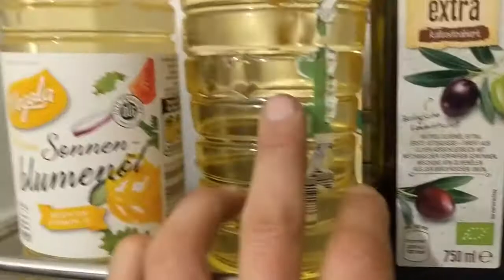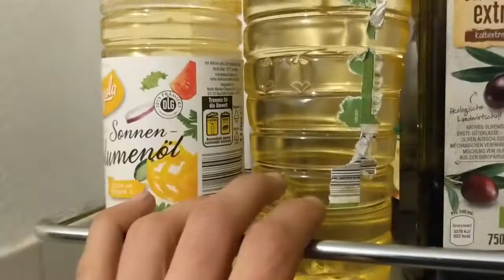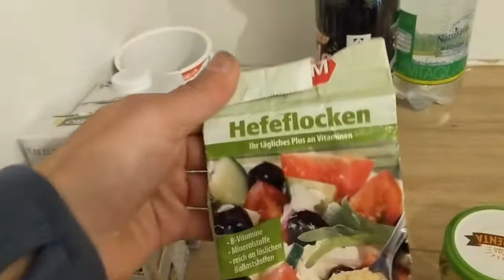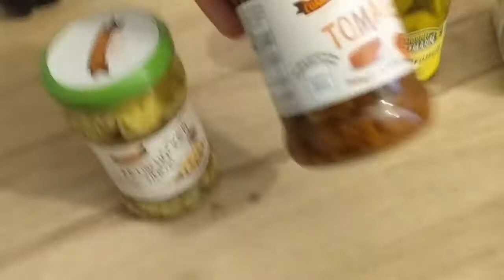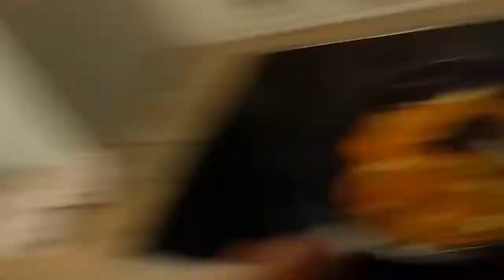4/6 likes :-/ 10 tolle Tipps für Veganer-Anfänger :-)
1 Fritteuse
2 Fett !!
3 deftiges Gemüse
4 Immer zwei Gemüse
5 Tofu nur Beigabe
6 Hefeflocken (Vitam)
7 Texturiertes Soja
8 Gluten = Seitan :-)
9 Nüsse und Samen